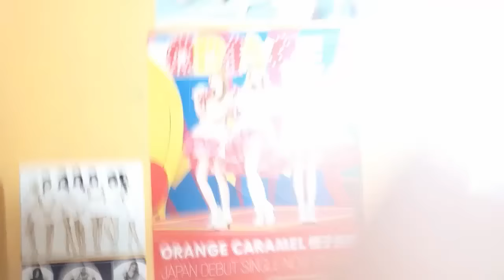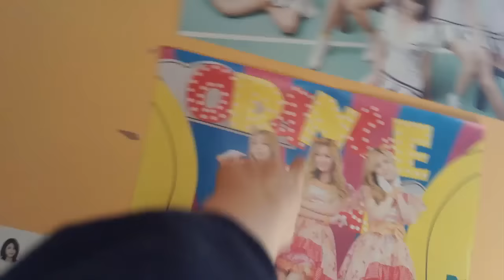TAKING MY K-POP POSTERS DOWN ;_; (Vlog #5)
Thought I would vlog yesterday because I haven't made a true vlog in 3 million years. This is quite boring, isn't it? I really enjoy vlogging though, because I personally love to go back and watch my old vlogs. It is kind of a year book of my life. sorry if you don't like them!